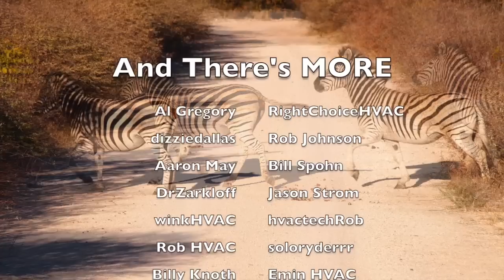HVAC Installation: New Construction Is Nothing Like It Used To Be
HVAC Troubleshooting Installation Heatpump Air Conditioner Furnace Freon Refrigerant R410A R22

NEW FORUM!